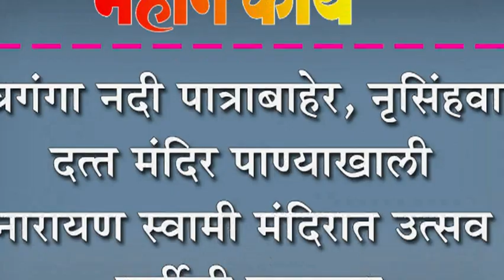पंचगंगा नदी पात्राबाहेर, नृसिंहवाड़ी दत्त मंदिर पाण्याखाली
पंचगंगा नदी पात्राबाहेर, नृसिंहवाड़ी दत्त मंदिर पाण्याखाली : नारायण स्वामी मंदिरात उत्सव मूर्तीची महापूजा